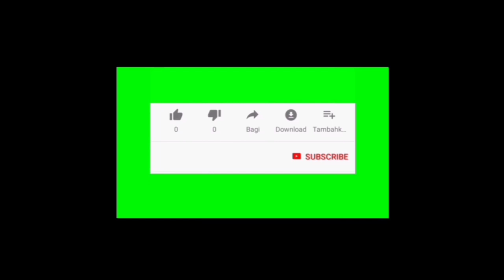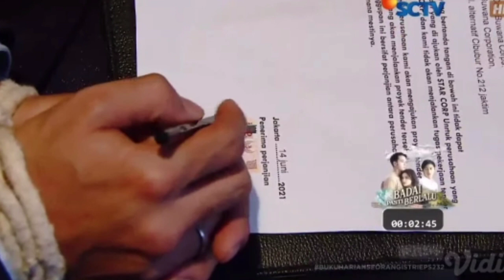Kevin m3ny3k4p dewa || Trailer bhsi hari Rabu 16 Juni 2021